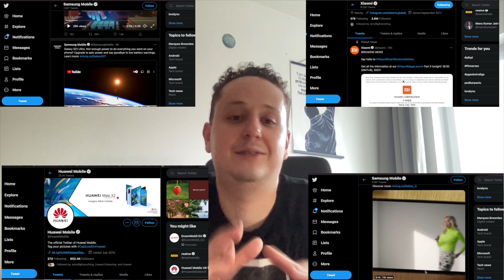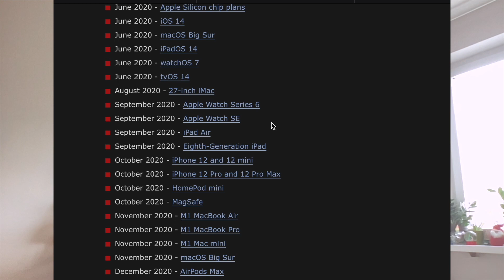Estrategia Apple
Hoy vamos a charlar tranquilamente y analizar la nueva estrategia de mercado y de Marketing que Apple está llevando a cabo a día de hoy, y como esta consiguiendo arrasar en ventas y ser incluso en tiempos post pandemia, una de las empresas que más facturan en el mundo.